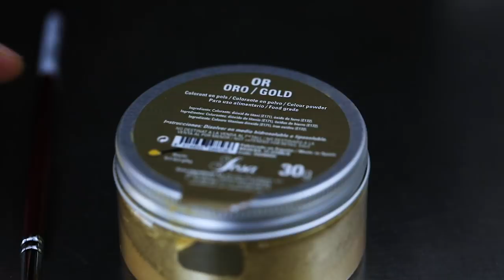Gold Chocolate Feathers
Get the equipment I recommend for chocolate and dessert making